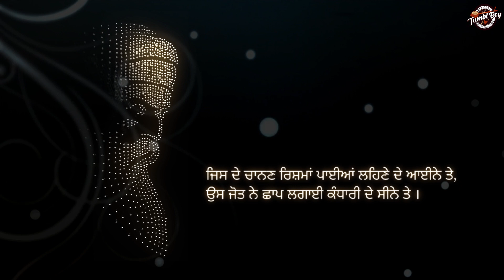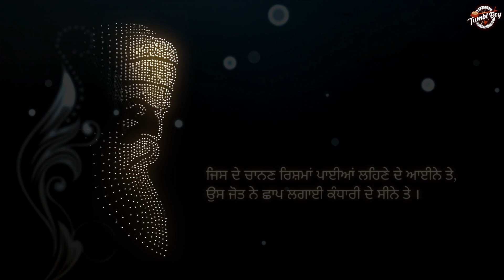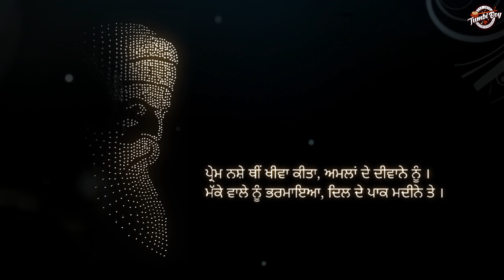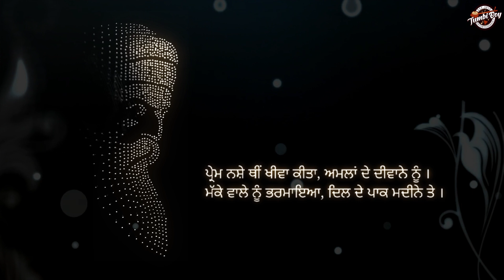Baba Nanak | Dhani Ram Chatrik | Inder Dhammu | Pervez Musapuria 550th Birthday of Guru Nanak Dev Ji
550th Birthday Guru Nanak Dev Ji
(New Devotional Song 2019)
Song - Baba Nanak

Singer/Compose/Music - Inder Dhammu

Lyrics - Dhani Ram Chatrik

Lyrical motion Video - Parvez Musapuria

Lyrics (Punjabi)

Baba Dhani Ram Chatrik

- ਜਿਸ ਦੇ ਚਾਨਣ ਰਿਸ਼ਮਾਂ ਪਾਈਆਂ ਲਹਿਣੇ ਦੇ ਆਈਨੇ ਤੇ,
ਉਸ ਜੋਤ ਨੇ ਛਾਪ ਲਗਾਈ ਕੰਧਾਰੀ ਦੇ ਸੀਨੇ ਤੇ ।

ਬਾਲਕ ਵਾਗੀ ਬੁਢਾ ਕੀਤਾ, ਬੇਰ ਬਣਾਇਆ ਰੇਠੇ ਦਾ,
ਰਾਇ ਬੁਲਾਰ ਮੁਰੀਦ ਕਰ ਲਿਆ, ਪਾ ਕੇ ਨੂਰ ਨਗੀਨੇ ਤੇ ।

ਕਿਰਤੀ ਦਾ ਭੰਡਾਰ ਵਿਖਾਇਆ, ਅੰਨ੍ਹੇ ਮਾਇਆ ਧਾਰੀ ਨੂੰ,
ਸੱਜਣ ਠੱਗ ਨੂੰ ਝਾਤ ਪੁਆਈ, ਘਰ ਵਿਚ ਪਏ ਦਫ਼ੀਨੇ ਤੇ ।

ਬ੍ਰਾਹਮਣ ਕਾਜੀ ਦੋਵੇਂ ਰਗੜੇ, ਨਿਯਤ ਦੀ ਘਸਵੱਟੀ ਤੇ,
ਉਹ ਅਛੂਤ ਬਰਾਬਰ ਤੋਲੇ, ਕਰਤਬ ਦੇ ਤਖ਼ਮੀਨੇ ਤੇ ।

ਆ ਜਾ ਮਨ ਅਜ ਸ਼ੁਕਰਾਨੇ ਕਰੀਏ ਬਾਬੇ ਏਕੰਕਾਰੀ ਦੇ,
ਜਿਸ ਨੇ ਜੋਤ ਜਗਾਈ ਆਣ ਗੁਆਚੇ ਮਾਲ ਖਜੀਨੇ ਤੇ ।

ਪ੍ਰੇਮ ਨਸ਼ੇ ਥੀਂ ਖੀਵਾ ਕੀਤਾ, ਅਮਲਾਂ ਦੇ ਦੀਵਾਨੇ ਨੂੰ ।
ਮੱਕੇ ਵਾਲੇ ਨੂੰ ਭਰਮਾਇਆ, ਦਿਲ ਦੇ ਪਾਕ ਮਦੀਨੇ ਤੇ ।

ਦੁਨੀਆਂ ਵਾਲਿਓ, ਕੁਝ ਨਾ ਪੁਛੋ ਮੇਰੇ ਐਬ ਸਵਾਬਾਂ ਦੀ,
ਚਾਤ੍ਰਿਕ ਦਾ ਹੈ ਤਕਵਾ ਆਪਣੇ ਰਹਬਰ ਦਾਨੇ ਬੀਨੇ ਤੇ ।

Download/Stream -